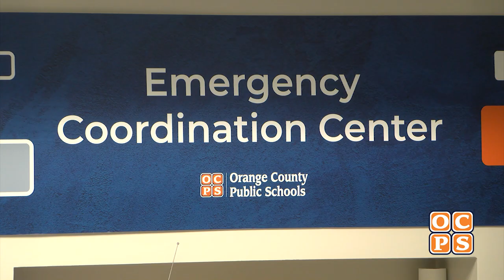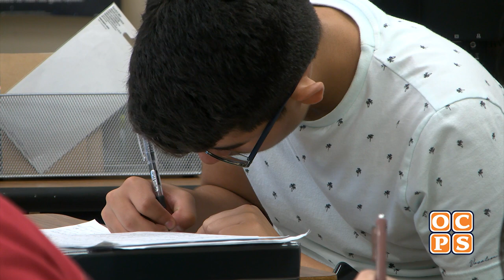How OCPS makes decisions to close schools and facilities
OCPS Chief Communications Officer Scott Howat talks to Superintendent Maria Vazquez about the process of decision making during a storm.